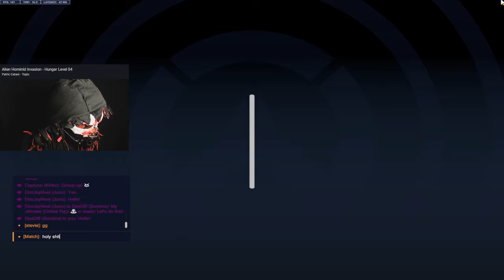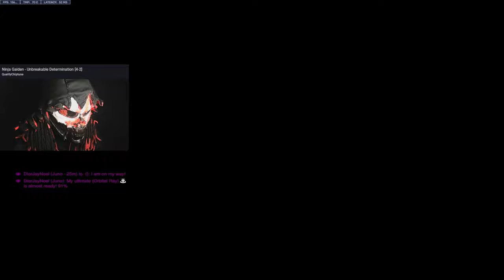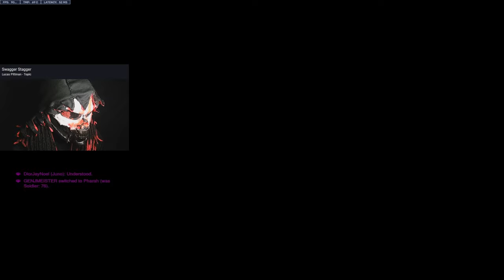I took a break from overwatch and it STILL sucks | overwatch 2 gameplay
dr34d's terrorizing the souls and mentals of overwatch 2 players as always in this overwatch 2 gameplay
REMEMBER TO WATCH THE VIDEO IN 1440p HD

dr34d face reveal = likely never
if you have or see video or images of my face I humbly ask that you censor or remove it
become a member for some perks -